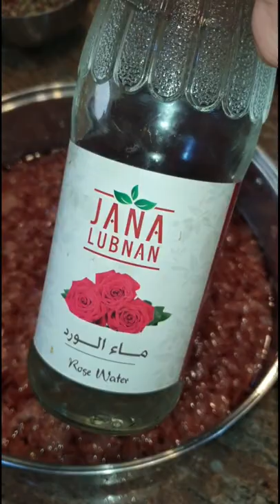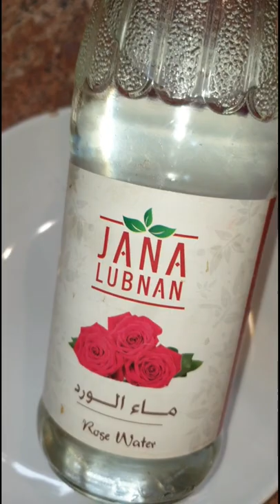مربى الورد مطبخ ام طلال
اكاونتي بالانستجرام هو     _thkitchen@
حضرت هذا النوع من المربى لان الغالبيه يحضروه في بلادنا بالورد الجوري الطازج الفرش غير متوفر لدينا الورد الطازج الذي نكون متأكدين ان لا مواد كيماويه عليه لذلك كانت  والدتي الله يرحمها تحضره بالورد الجوري الجاف تجففه بالصيف ببلادنا وتحضره معها وساعة تريد تحضر به شراب الورد او مربى الورد او تضيفه لبهارات الكبه او لبهار الرز وشاركتكم طريقته تضيفهم بالحلويات بالطبخ بالبهارات رائحته جدا لذيذه ومميزه
المقادير سأكتبها لكوب من ورق الورد⬇️⬇️
ورد جوري صغير مجفف استخدمت
لكل كوب ورد نحتاج ٣ اكواب ماء مغليه
كل كوب ورد مخلوط مع الماء نحتاج ثلاث ارباع كوب سكر او كوب سكر واختارو نوع حبيباته صغيره هذا بحال  ضفتو نصف كوب سكر لن يعقد معكم الشراب وسيكون خفيف والورد سيتشرب كل كمية السائل ولن يتوفر سوائل بالمربى كشراب ستكون فقط ورقات متلاصقه ببعضها البعض لذلك انصحكم بكوب سكر او ثلاث ارباع الكوب
البديل الصحي للسكر العادي سكر فواكه الطبيعي اورجانيك او سكر فواكه
مستكه ربع ملعقه صغيره مطحونه مع رشة سكر
ماء ورد ٤ الى ٥ معالق طعام
ملون احمر غامق اختياري
عصرة ليمونه
الطريقه لمربى ورد الجوري المجفف ⬇️⬇️⬇️
اولا⬅️ ننظف الوردات من العرق الاخضر لن يطبخ وطعمه مر وناخذ الورقات ونزيل كل الغصون وقدر استطاعتكم خففو من الورق الاخضر
بعد ان نظفت الورد يحب ان اعلم كم كوب بكوب المقاييس جهزت ورد ونكتب على ورقه جانبيه كمثال مقدارهم ٢ كوب
ثم نغسلهم مرتين من اول غسله ستلاحظون نظافة الماء ان كانت بها رمال كثيره فهذا يعني انها تحتاج غسيل متكرر ان كانت الماء نظيقه فقط مرتين يكفي
ثم اصفيهم ثم اكبسهم خفيف بيدي
بعد ذلك نتركهم بالمصفاة ونجهز الماء المغليه  لكل كوب ورد نحتاح ٣ اكواب ماء مغليه
احضر طنجره اضع بها ماء مغليه كمية الماء تعتمد على كمية اكواب الورد التي جهزتها قبل التنظيف في البدايه ثم نغلي الماء ثم نسكب ورق الورد المجفف  ونقلبهم ثم مباشره نطفىء النار نغطي الطنجره لثاني يوم
ثاني يوم⬅️نحضر طنجره سنطبخ فيها المربى ونبدء نسكب بكوب المقاييس ورق الورد مع الماء التي نقعناهم بها قبل ليله
ونكتب جانبا كم كوب وضعنا بالطنجره مهم جدا
ثم نسكب عليهم السكر لكل كوب ورد وماء نضيف ثلاث ارباع كوب سكر او كوب او حتى نصف كوب يعود لكم افضل ثلاث ارباع كوب سكر الى كوب وصظقا انا ضفت كوب سكر
نخلط السكر والماء والورد
نطحن المستكه تضاف للمربى ونخلط اول ما يبدء يغلي نضيف عصير ليمونه يعني كل ٣ اكواب الى ٤ اكواب ماء وورد يحتاجو عصير ليمونه او ٤ معالق طعام ثم نسكب الليمون نخفف النار على اخف درجه ونتركهم يغلو وينطبخو براحتهم قد ياخذو ساعه ونصف الى ساعتين ونصف حسب الكميه والحراره تحتهم بعد ان نلاحظ ان الشراب تماسك وعقد ناخذ ملعقه كبيره من شراب الورد ونضعهم بالثلاجه دقيقتين بعد دقيقتين نعمل باصبعنا خط بالشراب ان لم يعود الشراب يلتصق ببعضه البعض فذلك يعني ان قوام شراب الورد ممتاز  نذوب رشة ملون احمر عنابي غامق الكميه بذوقكم مع ماء الورد تقريبا ٣ الى ٤ معالق طعام ونسكبهم نقلب ونخلط ونطفىء النار تحتهم
ونتركهم حتى يبردو غطوهم بقماشه خفيفه ان كان المربى تم تحضيره بوقت متاخر لثاني يوم وثاني يوم يسكب بمطربان زجاج معقم
وترغبون وضع المربى خارجا على طاولة المطبخ او بالثلاجه يعود لكم بحال حضرتوه للاكل المربى افضله بارد الذ  وبخال للحلويات اتركوه بره على طاولة المطبخ احببتم ان تحشو به كيكه ان تقدموه كمربى تقدموه مع قشطه بلديه او تزينو به الحلويات هذه جميعها تعود لكم
جربوه جدا لذيذ